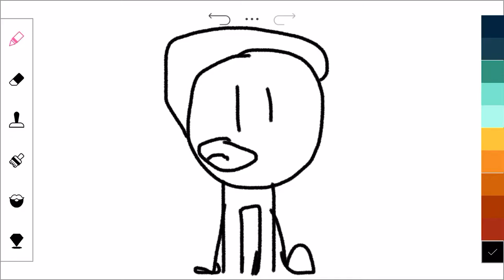Can u Give me 2 more hours Please I’m too tired